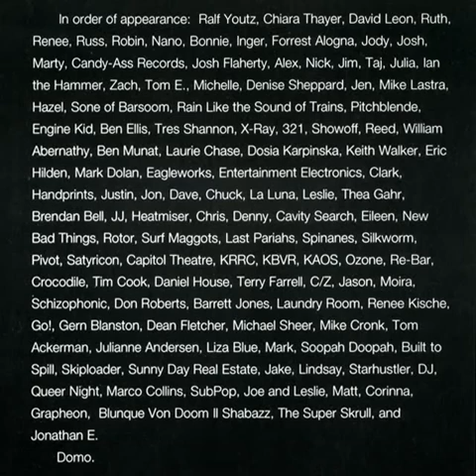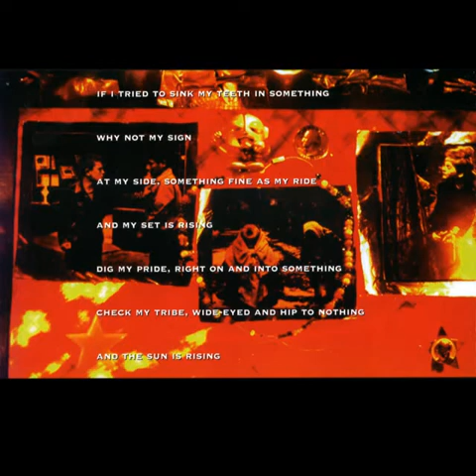Thirty Ought Six - Bosozoku - 07 Huck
Seeing as there was no Thirty Ought Six videos whatsoever on YouTube I decided to right some wrongs and at least get something up! "Bosozoku" is the Portland three-piece's debut full length record. Released in 1994 on Candy-Ass Records it's a damn hard album to find, especially outside of the States. It's far more abrasive than their second album "Hag Seed" released the following year but nevertheless after repeated listenings the melodies start to show themselves! After a few years I've finally come to love this album! I believe it's now deleted so here we go... enjoy!

R.I.P. Sean Roberts

"In Memorium
RIP Sean Roberts"

A fellow fan's blogspot post.
"RIP Sean D Roberts of Thirty Ought Six"

"Friends, Bandmates Remember Sean Roberts of Thirty Ought Six"